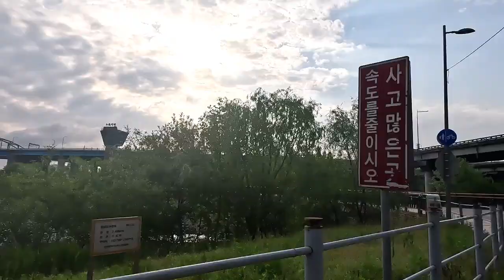마라톤 한강변 꽃길 달리기 철쭉 이팝나무 불두화 # 해당화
3월달 120km 달리고
한강변 풀코스 달리기 후반 체력 저하 3시간 50분 완주 하다~~